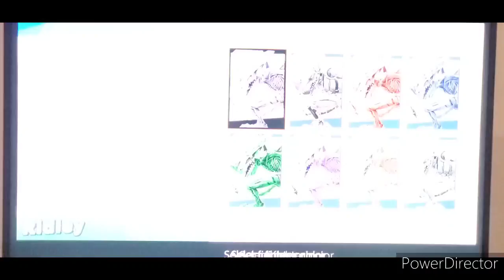Ridley Amiibo Training Part #1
It's been months since I did some amiibo training. Today I train the Ridley Amiibo.